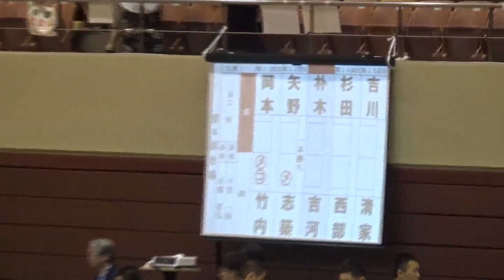2017年 剣道男子 個人 2回戦 矢野vs志築